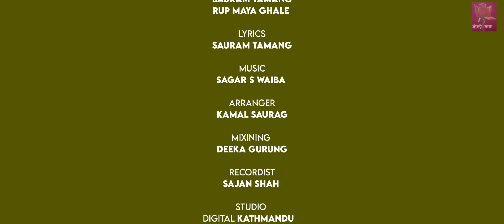Mharki Dhungree ||New Mhendomaya Song||Sauram Tamang||Rup Maya Ghale Ft. SagarSWaiba/Chameli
Watch new Mhendmaya song Mharki Dhungree by Sauram Tamang only Sagar S Waiba official YouTube channel.

Audio Credits:-

► Song – Mharki Dhungree
► Vocal – Sauram Tamang||Rup Maya Ghale
► Lyrics – Sauram Tamang

Video Credits:-

► sauram tamang/bimal tamang,binu lopchan,ram maya tamang

► Gest Artists
Sagar S Waiba
Chameli Himdung

► Direction – John Rai/Sunita Waiba
► Cinematographer – deeka gurung
►mua –shittal tamang
► Edit/Color – john rai
► Post Production – semjong film

Audio/ Video Available Only On The Mhendomaya King.

All the Audio and Video rights of this Music Video is owned only by The Mhendomaya King.

The song, music videos copy, downloaded on this channel, uploaded and uploaded to other channels will be harder than the prevailing laws. Embedding to a website is allowed.

the mhendomaya king
themhendomayaking
sagar s waiba
sagarswaiba